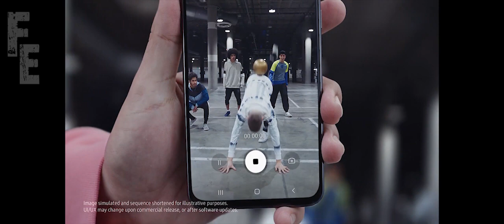Samsung Galaxy A80 Official Trailer || Pop Up Rotating Camera || Furious Entertainments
A Smartphone which has 48MP Pop Up Rotating Main Camera and this smartphone comes with Qualcomm Snapdragon 730 & 6.7 inches Super Amoled Display...